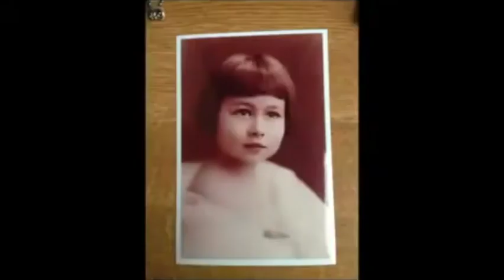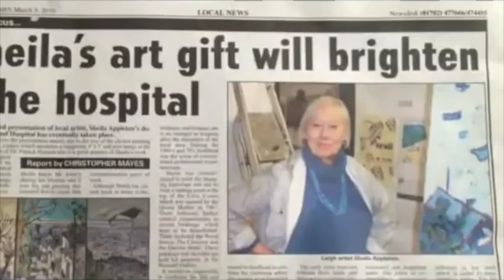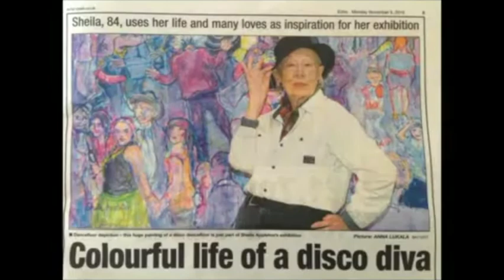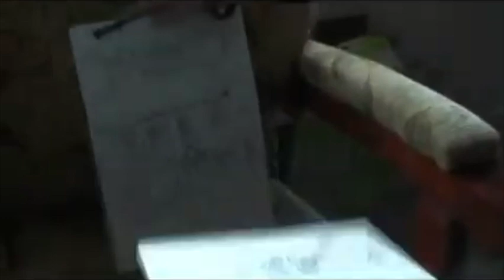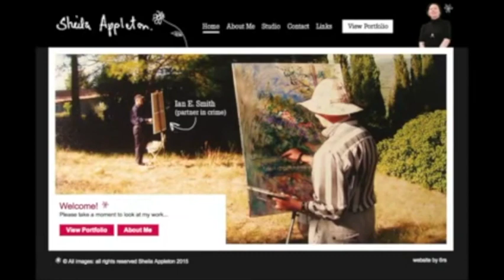Sheila Appleton - Painting Her Life.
83 year-old Sheila Appleton has been an important part of the Leigh-on-Sea Art Scene for as long as anyone can remember. This film shows an insight into her colourful life.
Studio: 61 High Street, The Old Town, Leigh-on-Sea, Essex SS9 2EP

NOTE This is a slightly shortened version due to one scene having excessive external noise.
Previous YouTube film had 377 views in 2 years by date 11th April 2024.